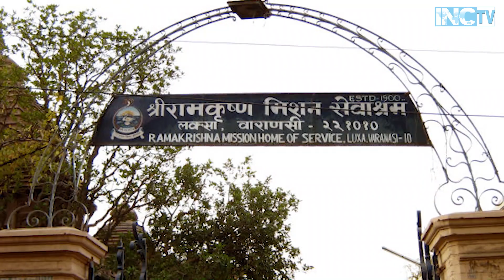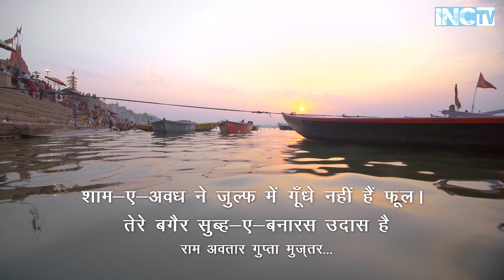वाह हुक़ूमत वाह...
अवधी भाषा मे एक प्रचलित कहावत है .
जेकरे पाँव ना फटी बेवाई , ऊ का जाने पीर पराई.
देखिये वाह हुक़ूमत वाह...